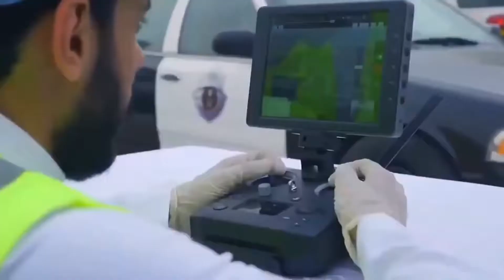قناة_مرساي وصل الربط الالكتروني بين القطاعات الحكومية في منطقة مكة المكرمة